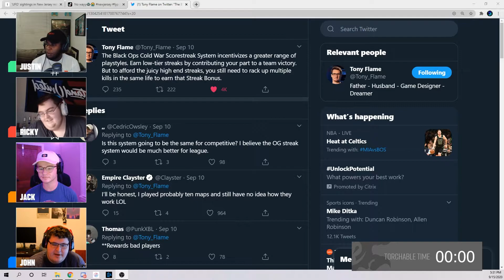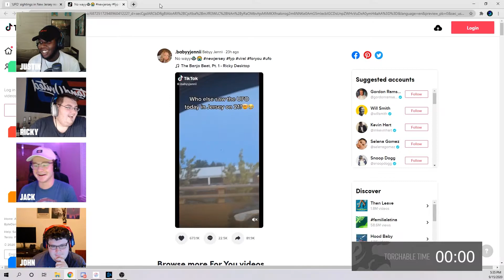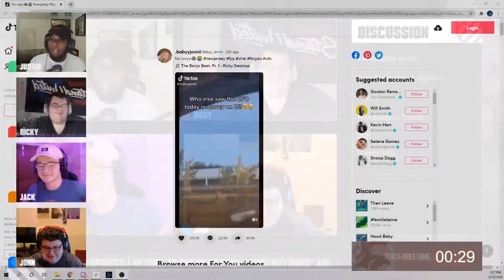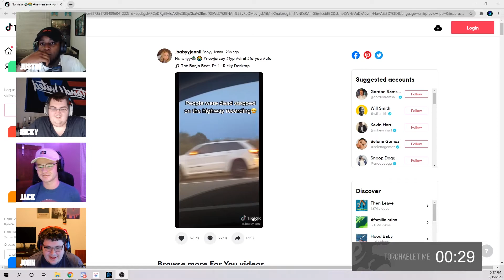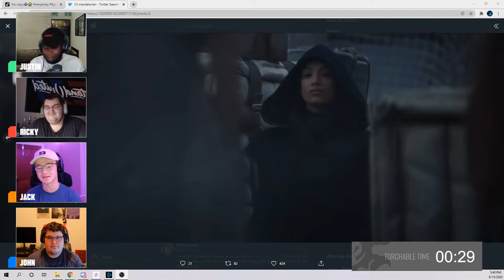Time Torch Episode 6: Call of Duty on PC, Aliens, and The Mandalorian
On this week's episode of the Time Torch your host Justin is joined by returning Core members Ricky and Jack along with special guest John Prosper. They discuss Call of Duty competitive switching to PC, the new scorestreak system within Call of Duty: Black Ops - Cold War, the UFO sighting in New Jersey, and the release of The Mandalorian trailer.
Guest:
John Prosper: